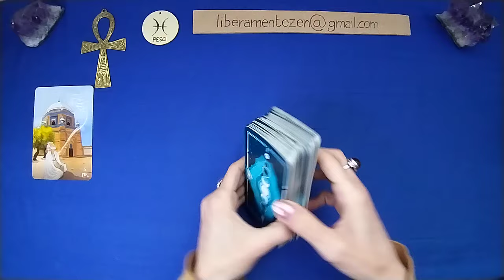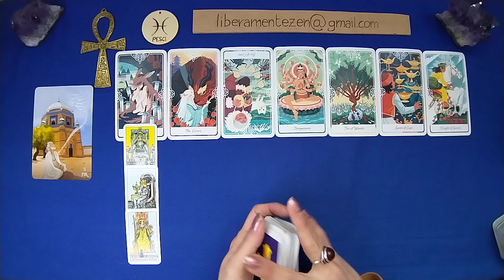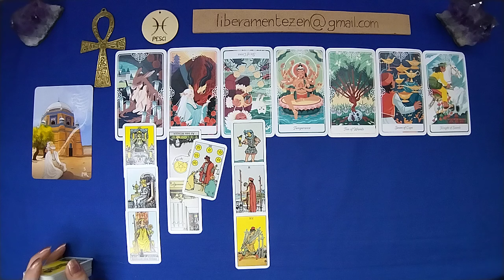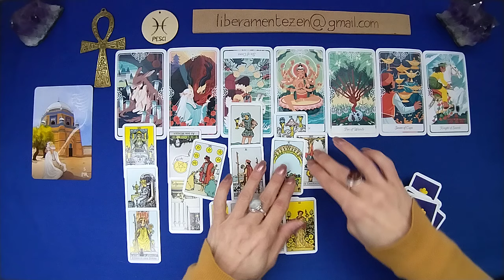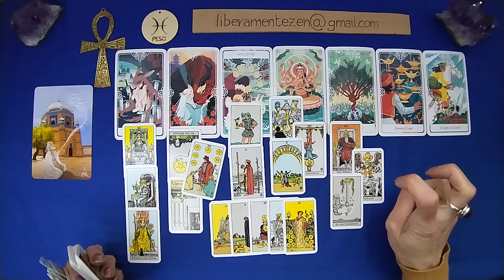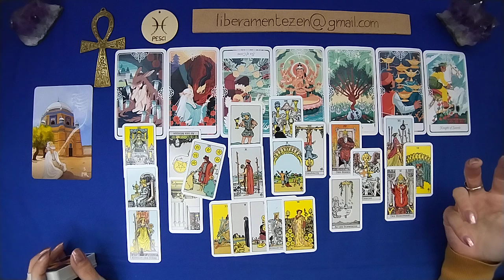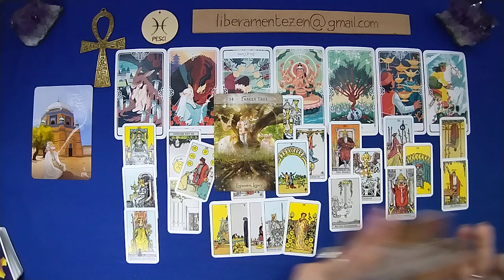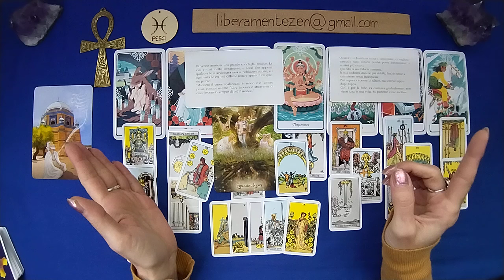PESCI 🌞 APRILE 2024